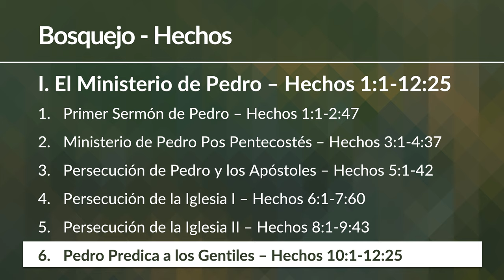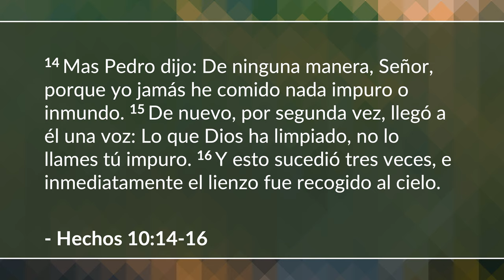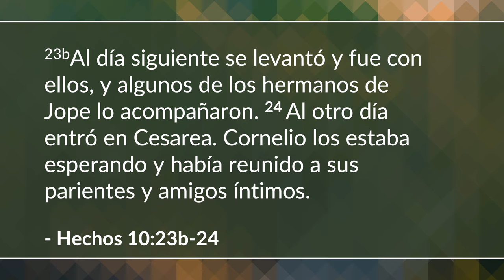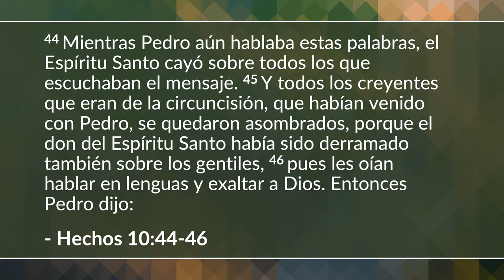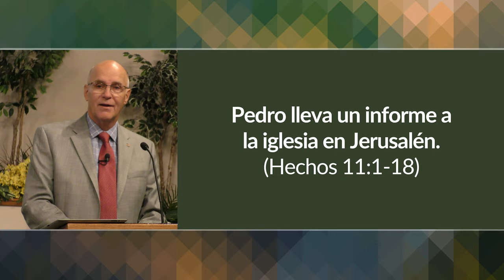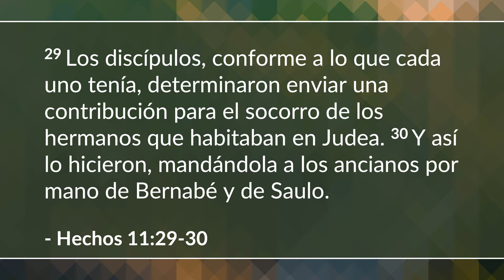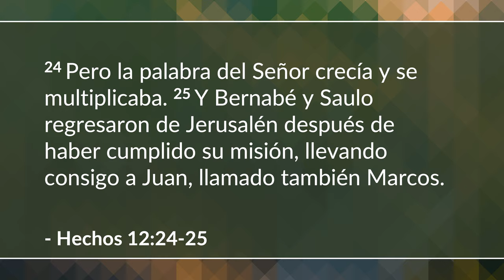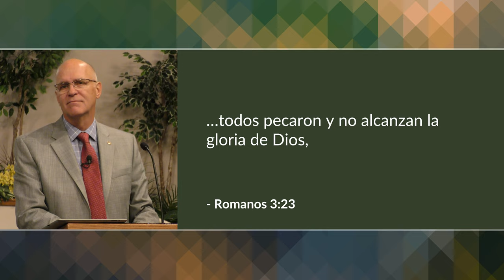Pedro predica a los Gentiles (Hechos 10-12) | Mike Mazzalongo | BibleTalk.tv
En esta lección, Lucas describe el avance importante para la iglesia primitiva cuando Pedro comienza a proclamar el evangelio a los no judíos por primera vez.